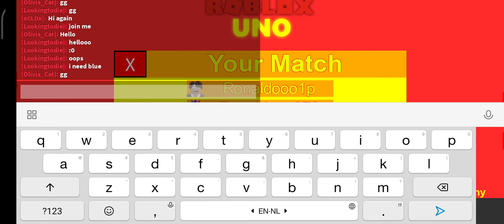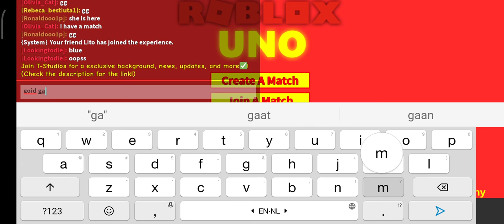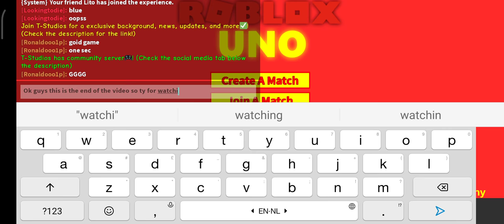Playing Roblox UNO with my mom